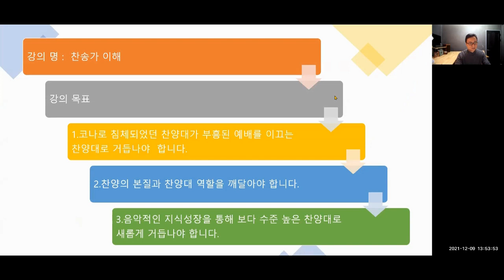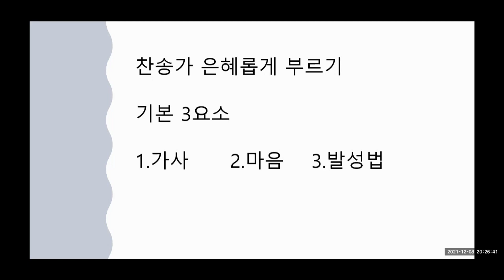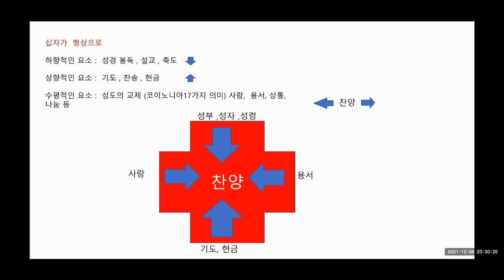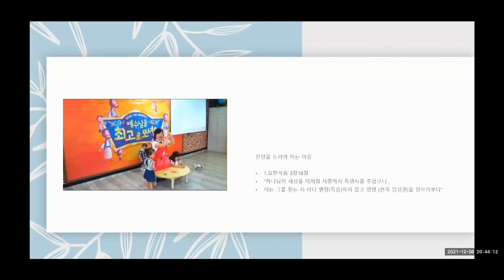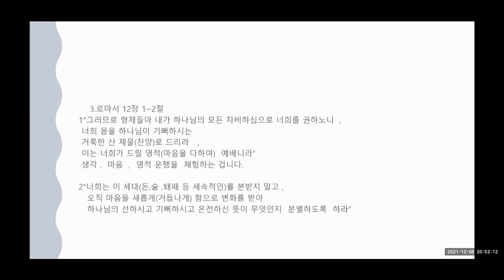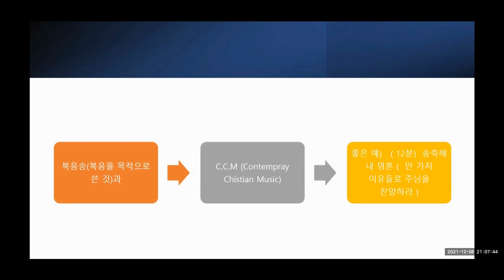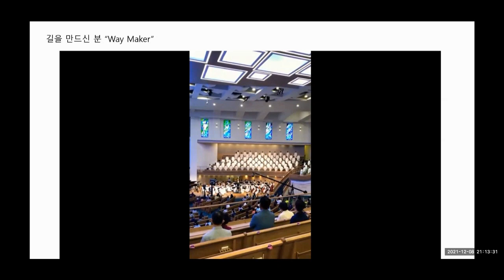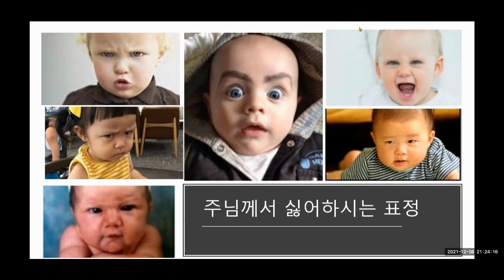2021 찬양세미나 5강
2021 찬양세미나 5강

강의명: 찬송가 이해
강    사: 김호식 지휘자(나사렛 찬양대)